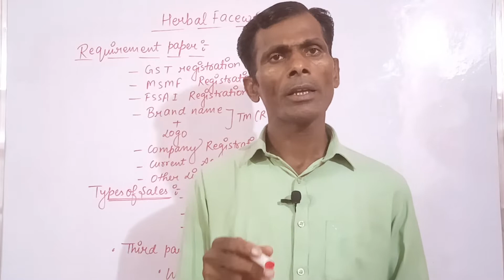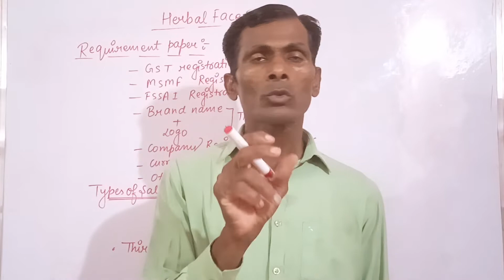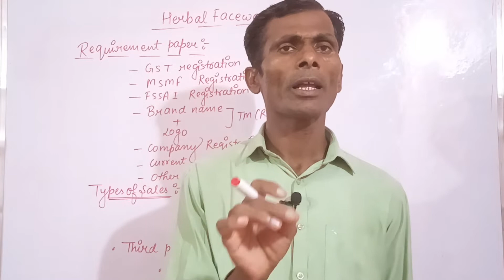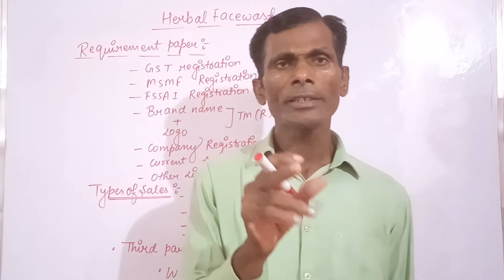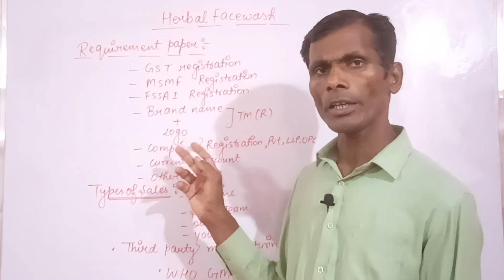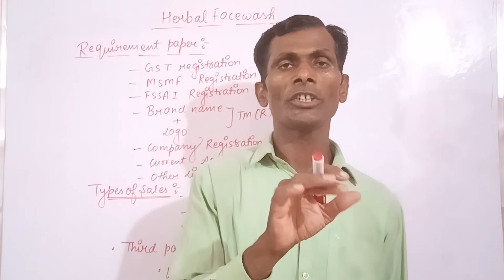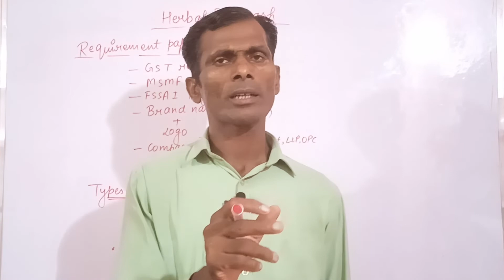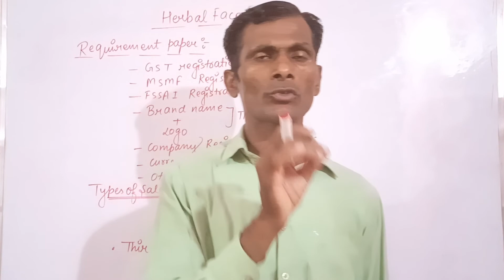मात्र 50 हजार में Herbal wash का अपना brand कैसे बनवाए new business idea2022 pharmaceutical